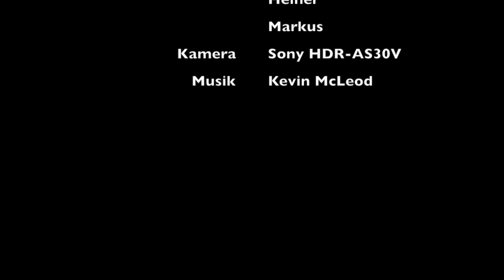IW31 ALMA Himmelfahrtstörn 2014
Unser Törn am Himmelfahrtswochenende mit Tommi, Heiner und Markus auf unserer IW31 ALMA von Wendtorf über Kappeln nach Marstal und zurück nach Wendtorf